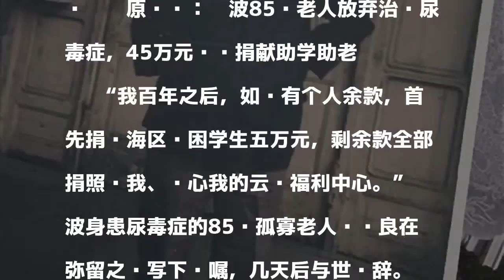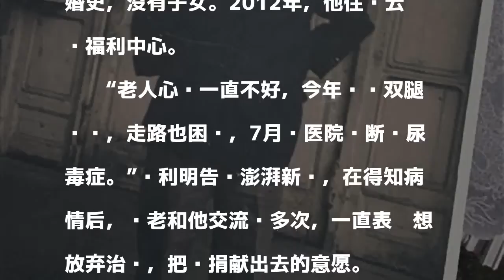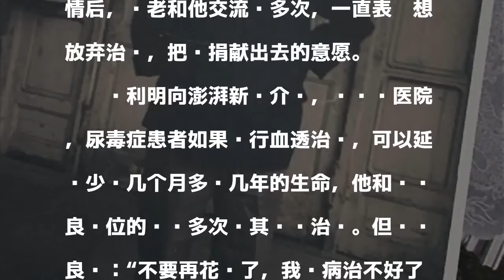85岁老人放弃治疗尿毒症 45万元遗产捐献助学助老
85岁老人放弃治疗尿毒症 45万元遗产捐献助学助老
　　原标题：宁波85岁老人放弃治疗尿毒症，45万元遗产捐献助学助老

發表評論評論如下。